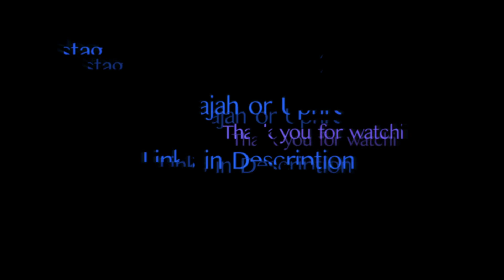Story Time: WHY I started Burnin 😮‍💨🍃🍁 || God SAVED Me